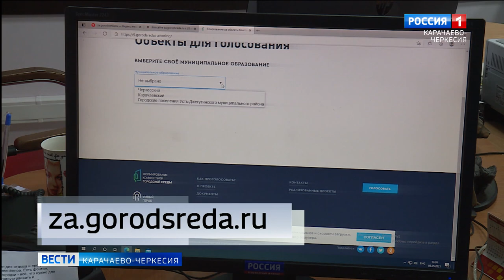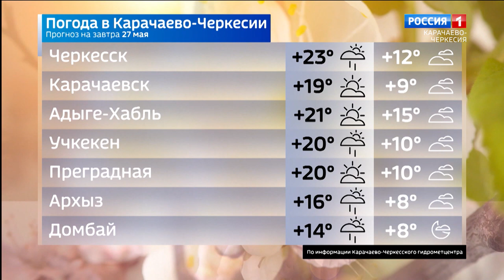Вести Карачаево-Черкесия 26.05.2021